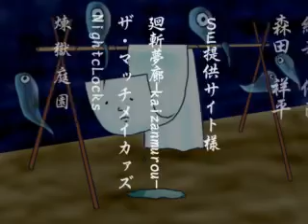悪鬼夜行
アミューズメントメディア総合学院の学生作品です。架空のゲーム作品をイメージし、チームでムービー作品を完成させます。

時は昔・・・魑魅魍魎が跋扈する時代
それと戦う者達がいた・・・
陰陽師達の熱いバトルが今、開戦！！